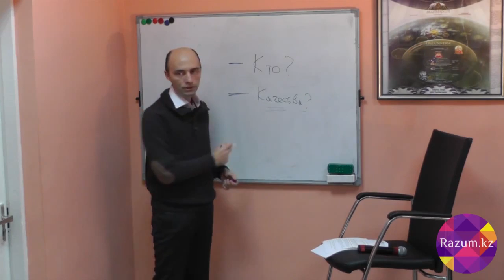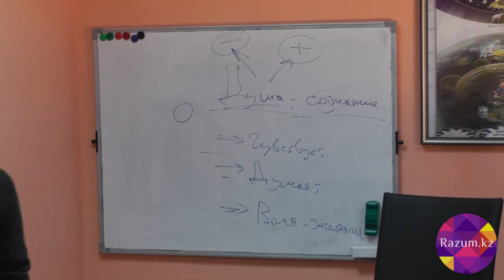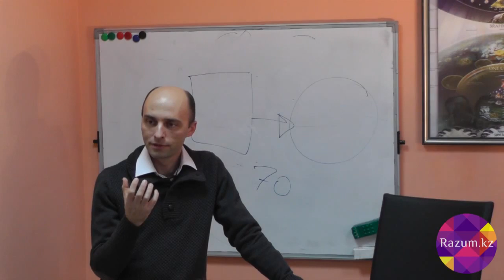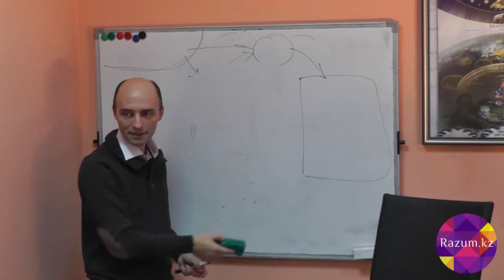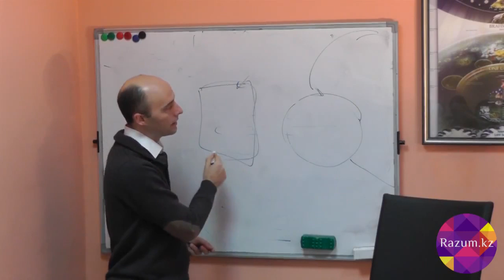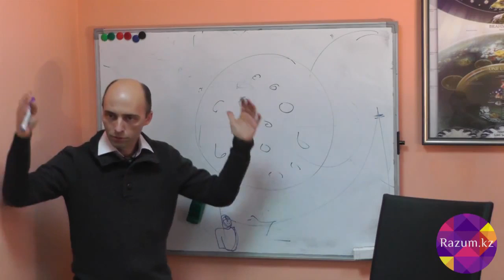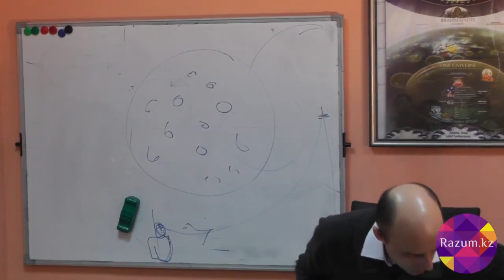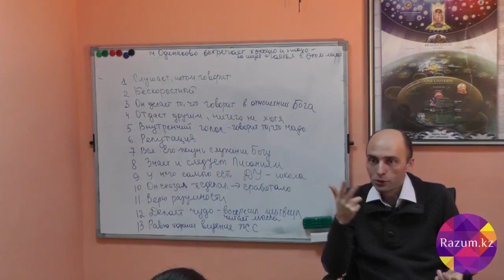Олег Сунцов - Как найти духовного учителя - Алматы, 24.02.2014 - 1/2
«Как найти духовного учителя» / RAZUM.KZ / Клуб Разумных Мужчин РАМ, Алматы, 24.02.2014. Часть 1.

Мир — это своего рода тренажер, который порою ставит перед нами непреодолимые задачи. В моменты отчаяния мы спрашиваем себя: "Кто виноват? Что делать?". Эти вопросы говорят о том, что мы ищем Духовного учителя — Учителя жизни.

На этом семинаре вы можете получить ответы на следующие вопросы:
* Зачем мне духовный учитель?
* Нужны ли посредники между мной и Богом?
* Какому духовному учителю можно доверять?
* Как распознать лжегуру? Как искать духовного учителя?
* Как общаться с истинным духовным учителем?

Сунцов Олег Дмитриевич (Ватсала дас) — духовный наставник и преподаватель в Академии Йоги Бхактиведанты. Более 20 лет занимается йогой, медитацией, и изучением Ведической философии и культуры. Более 3-х лет прожил в Индии, где обучался в различных образовательных центрах. Имеет диплом «Бхакти шастры», и Брахманическое посвящение -- специалиста в области Ведической мудрости. Автор курсов: «Как найти Духовного учителя», «Величие Абсолюта», «Искусство помогать», « Уважать чтобы жить», « Выход из безвыходной ситуации» и других.